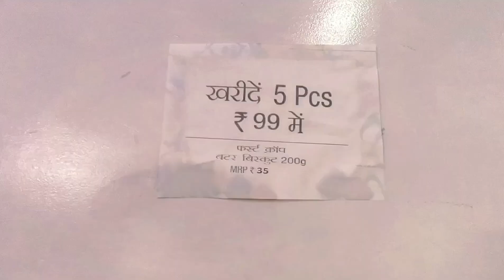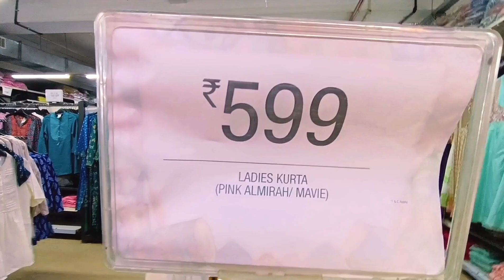मॉल में ए सी बनाने के लिए गए | Mall mein AC Banane Gaye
doston Aaj ham Mall per kaam karne ke liye gaye the aur vahan per jo bhi seen hua Hai vah Maine is video mein bataya hai agar aapko video pasand aaye to please video ko like Karen aur mere channel ko subscribe Karen